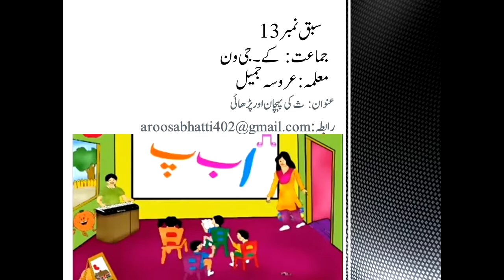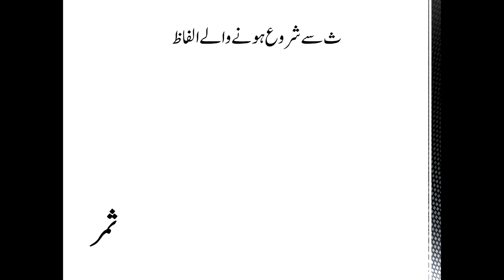KG I Urdu lecture # 13